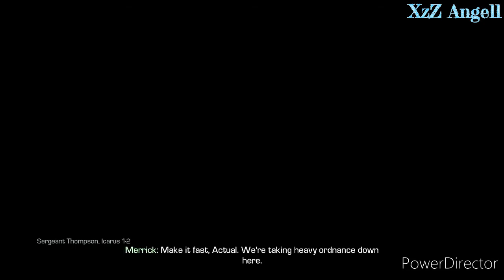Call Of Duty Ghosts [COD Ghosts] - Mission #17 (Loki)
Call Of Duty Ghosts [COD Ghosts] - Mission #17 (Loki)Gameplay.
Played on Veteran Difficulty.

Hope you all enjoy the video! God Bless You!